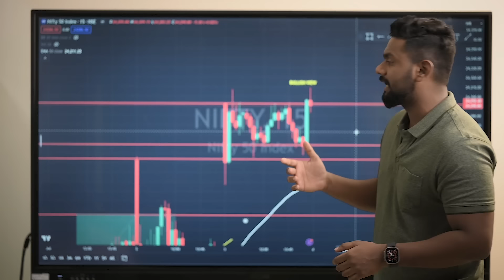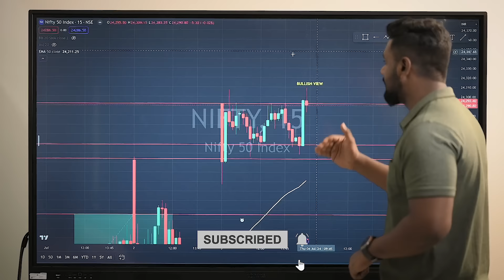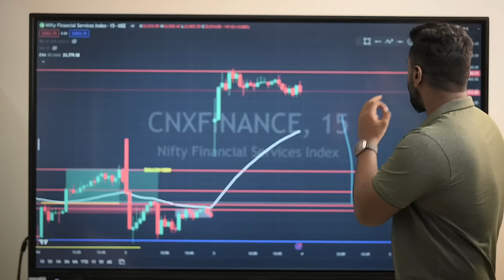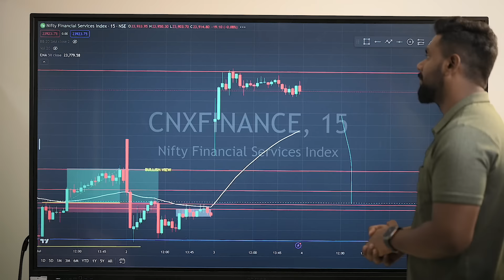PRE AND POST MARKET REPORT മലയാളം|PRICE ACTION MOMENTUM TRADING|ARUN TMA|NIFTY50 BANK|NIFTY FINNIFTY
In this video, we're diving deep into the world of pre-market analysis in trading.

Pre-market analysis is an essential practice that equips traders with crucial insights before the market officially opens for the day.

We've covered all the key topics to ensure you're fully prepared, including the option chain, support and resistance levels, news tracking, and crafting a solid trading plan to minimize losses and maximize profits.

We'll uncover how this early analysis provides traders with a competitive edge, empowering them to anticipate market dynamics, spot potential price gaps, and interpret pivotal news and events.

Join us for an exciting live session of option trading where an unplanned trade leads to an impressive profit! Watch as we navigate real-time market conditions, make quick decisions, and demonstrate effective trading strategies. Whether you're a seasoned trader or just starting out, this video provides valuable insights into the fast-paced world of options trading. LiveTrading, OptionBuying, and StockMarket